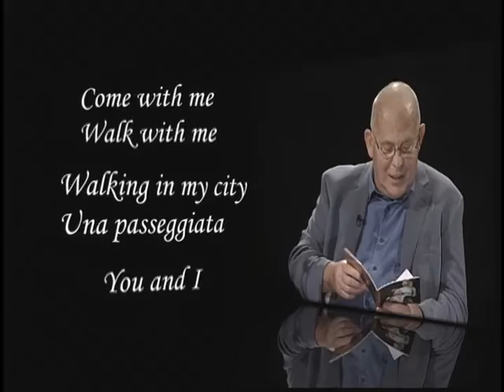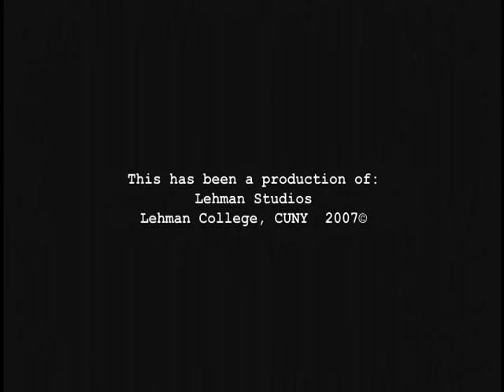Conversations with William M. Hoffman: Adam Guettel, "Light in the Piazza" (Pt. 2 of 2)